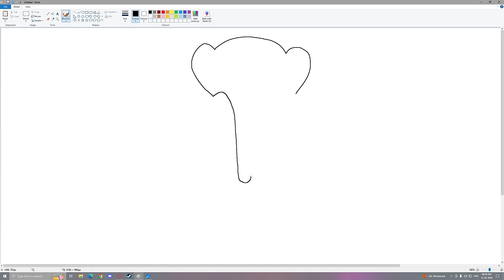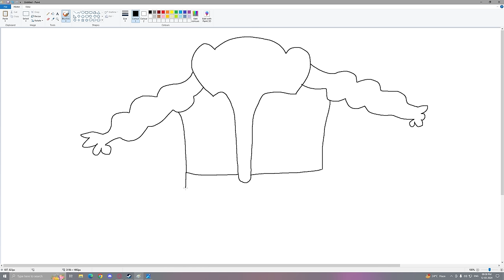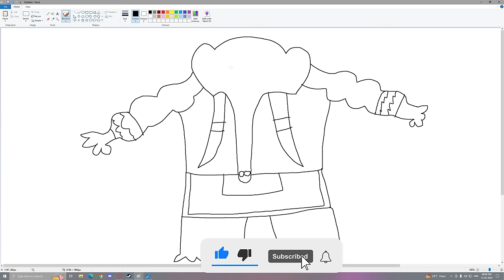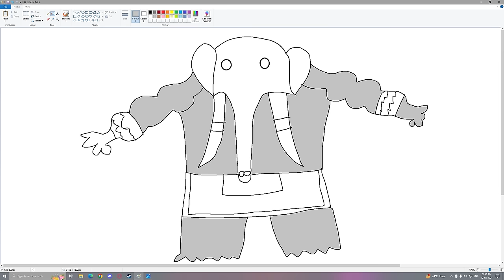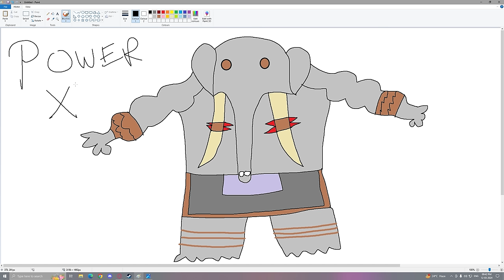Franklin Uses Magical Painting To Make SCARY ELEPHANT In Gta V ! GTA 5 new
Franklin Uses Magical Painting To Make SCARY SPIDERMAN In Gta V ! GTA 5 new